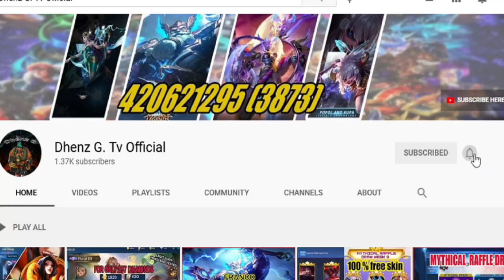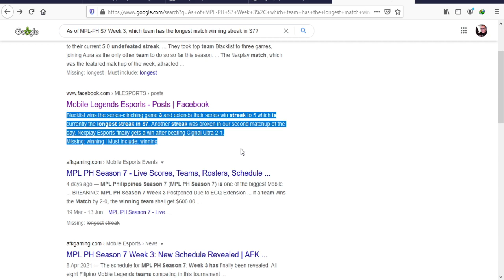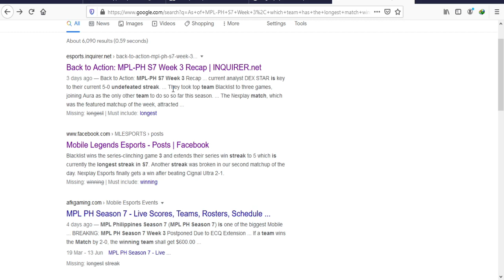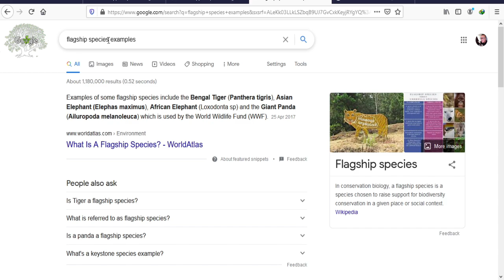MPL- PH S7 WEEK 5 |MYTHICAL RAFFLE DRAW | ANSWER REVEAL | mobile legends bang bang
FREE SKIN EVERY WEEK..

WEEK 4 MRD

tags,

how to get free diamonds mobile legends bang bang,
 How to get rare fragments for free in mobile legends,
 How to get free rare fragments ,
how to get rare skin fragments in ml,
 get free rare fragments in mobile legends ,
get free fragments bug in ml , ml rare skin fragments,
 rare skin fragments script mobile legends,
how to get free rare skin fragment in mobile legends,
mobile legend,
how to get rare skin fragment,
script rare skin fragment ml,
free rare skin fragments,
script in mobile legends,
new event diamond mlbb,
event diamond new bug ml,
 free skin new event mlbb,
new free skin event bug,
free skin new event bug ml,
ml free skin event bug 2020,
new skin chou,
thunderfist chou skin,
ml new skin,
new event ml,
new event gusion ml
free gusion night owl ml,
gusion night owl script ml,
free new gusion skin ml,
new event bug ml,
new event bug,
new event ml 2021,
night owl gusion,
free skin new event,
free skin new event ml,
ml new event,
ml free skin 2021,
gusion new skin ml,
gusion new skin,
collector event ml bug,
free collection skin ml,
new bug mobile legends,
free dias ml

This Video is no Copyright Infringement intended Copyright Disclaimer Under Section 107 of the Copyright Act 1976, allowance is made for "fair use" for purposes such as critism, comment, news reporting, teaching, scholarship, and research.